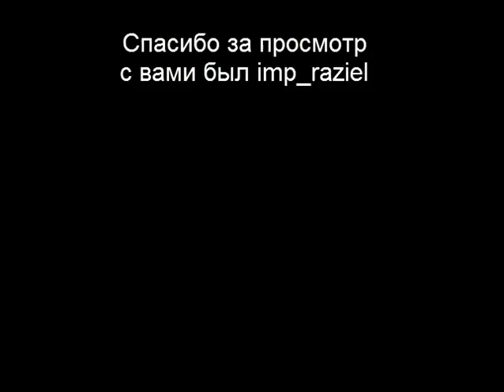Let's play Alien Swarm [RUS] Part 2/2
Part 1